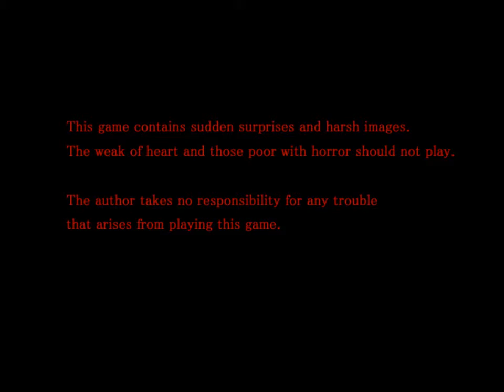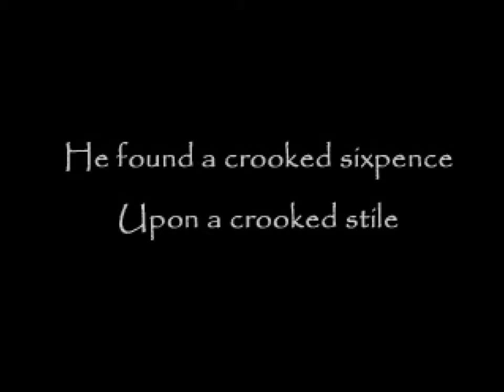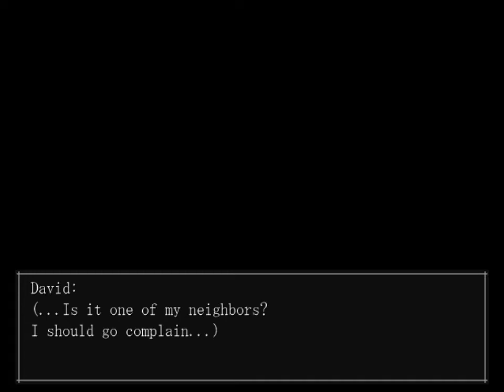T.V! Y U DO THIS?! :'( -The Crooked Man: Ep. 1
Welcome to the crooked man!! A fair pixcelated horror game. Im terrible with horror games, so dont judge if i scream like a little girl at the lame stuff. I was a little sick during the recording of this as well, so sorry in advance for any coughing or breathing noises/static. The audio is a little off, so im very sorry about that. I hope you guys enjoy, and a facecam will probally be coming within my next few videos. I also want to thank you for getting me too 1500 views, and 15 subscribers. Its an average of  sub per video and 100 views per video, so thank you for that. Anyways, enjoy all you awesome people!